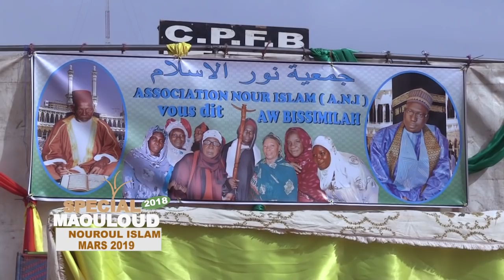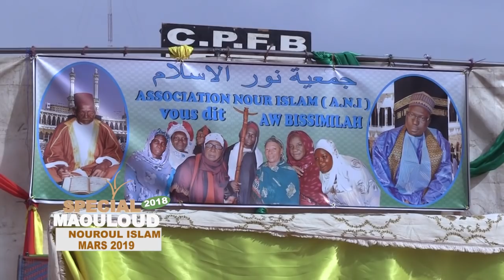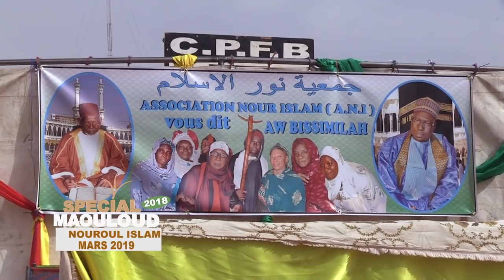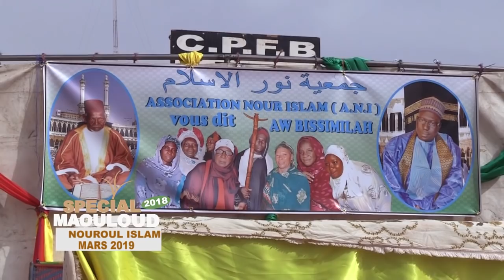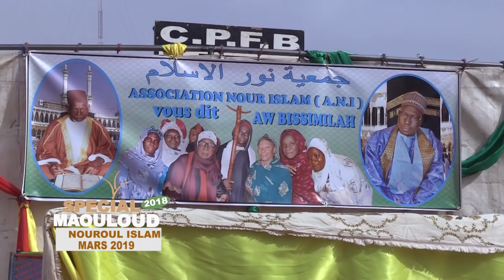MAOULOUD CHEICK IBRAHIM MAIGA MARS 2019